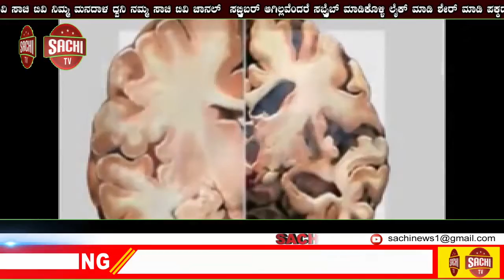ಸುಶಾಂತ್​ ಪ್ರಕರಣವನ್ನು ಸಿಬಿಐ ಕೈಗೆತ್ತಿಕೊಂಡ ಬೆನ್ನಲ್ಲೇ ದಿಶಾ ಕುರಿತ ಸ್ಫೋಟಕ ಮಾಹಿತಿ ಬಹಿರಂಗ! | sachi tv